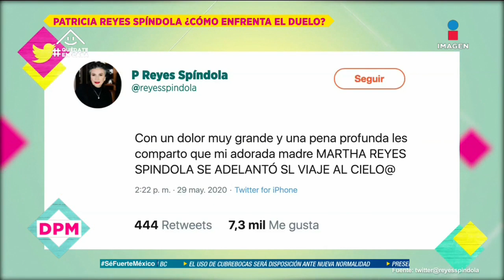Patricia Reyes Spíndola comparte cómo fueron los últimos momentos de su madre | De Primera Mano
La primera actriz comparte cómo fue la partida de su madre, la señora MarthaReyesSpíndola y cómo se encuentra tras su pérdida.